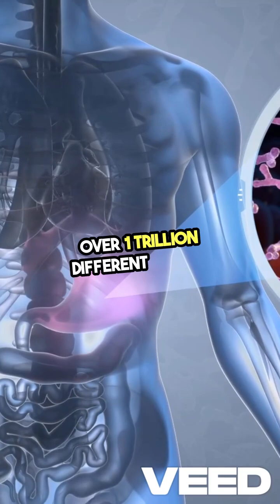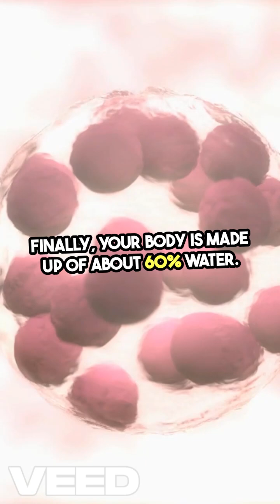Top 10 Mind-Blowing Facts About the Human Body | You Won’t Believe #1!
Your body is more insane than you think! 😱💪 Which fact surprised you the most?

The human body is a scientific wonder — full of bizarre, amazing, and mind-blowing facts! From glowing in the dark to melting metal in your stomach, this quick countdown reveals the Top 10 most unbelievable human body facts.

🎥 Learn something new in just 60 seconds!

💡 Which fact blew your mind? Tell us below!